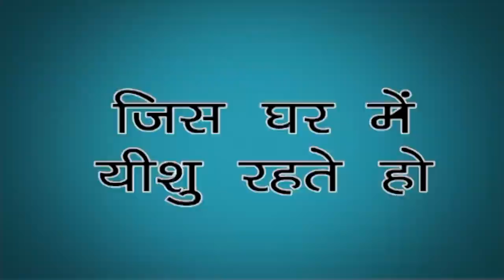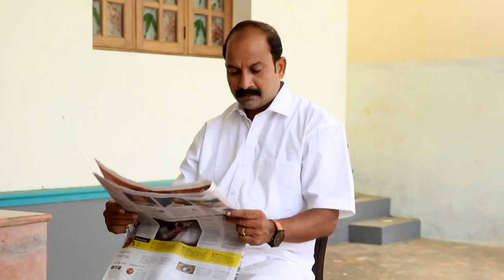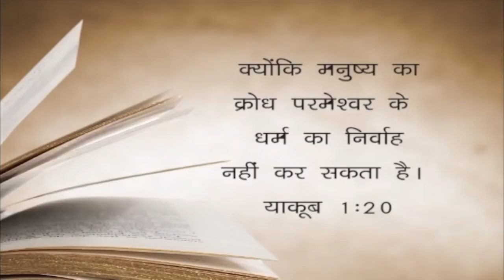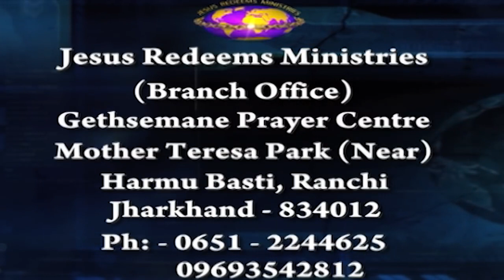Jhagda Ragda | Masihi Drama |BTL tv India | 2024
news nation
christian programs on youtube
christian programs
r/christian
christian tv shows
btl tv